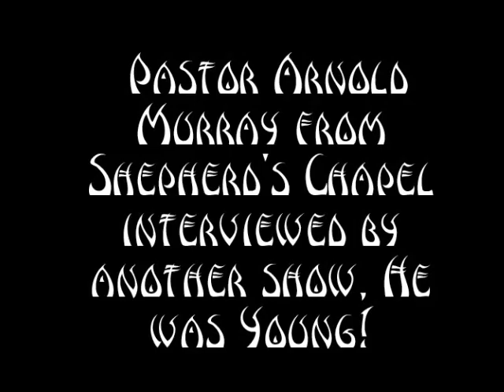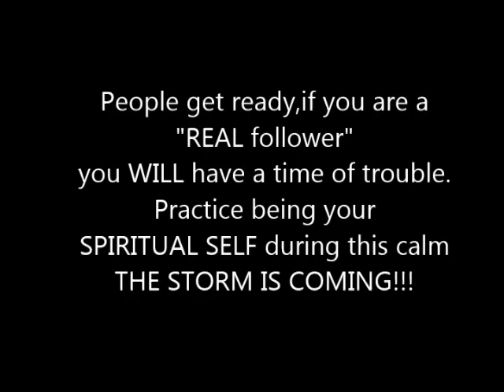Arnold Murray. He was Young! Interviewed by a pastor.